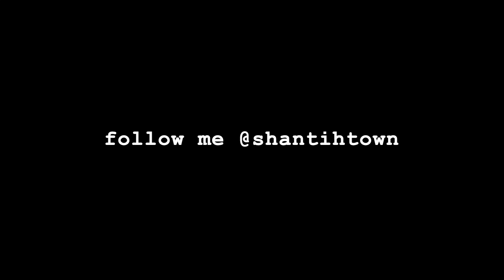閉鎖されたキャンプ場に夕陽を見に行く【vlog hokkaido japan】東大沼キャンプ場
天気が良かったので冬季閉鎖された東大沼キャンプ場に夕日を見に寄り道。